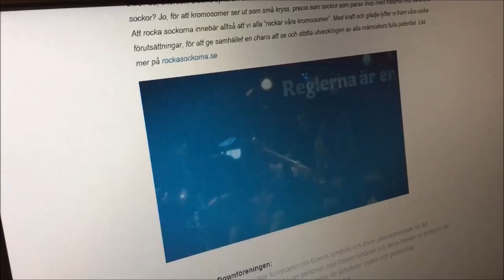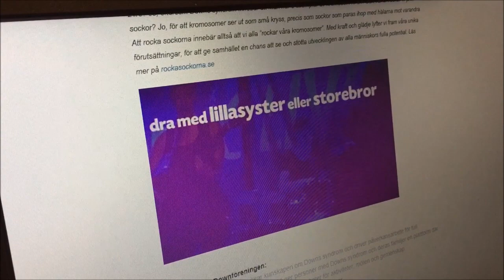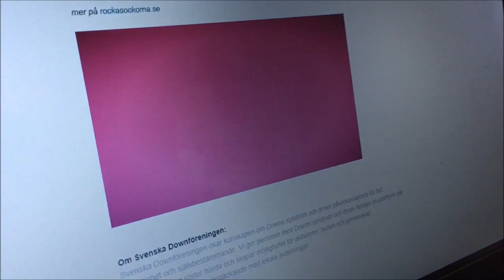Max tipsar om Rocka sockorna Musiktävling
Max tipsar här om Rocka Sockorna musiktävlingen som har kört igång. Max föddes med Downs syndrom och han har själv gjort flera rocka sockor låtar som ni kan se här på YouTube. Å nu finns det allstå en musiktävling som alla kan vara med i och hylla alla olikheter. Så är det någon som är sugen att få stå på scen och sjunga en egen variant av låten och spela in i studio, så va med!
Så kul med en massa olika Rocka sockor låtar för att sprida att olika är något bra. Gå in på och läs mer och anmäl er.